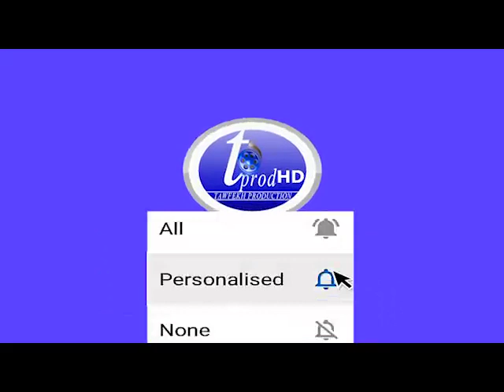Urgent🔴Fatick - Cas Sonko : la 1ère réaction de sa famille : «Adji Sobna trop wayé dou féne...»